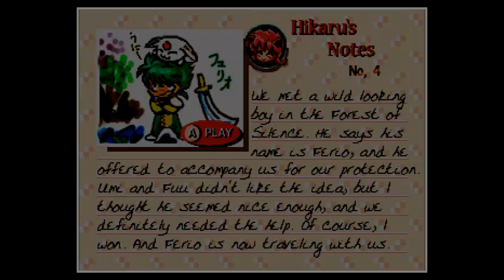[LP] Magic Knight Rayearth - 03: Power Up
In which an interloper intrudes on our intrepid trio.